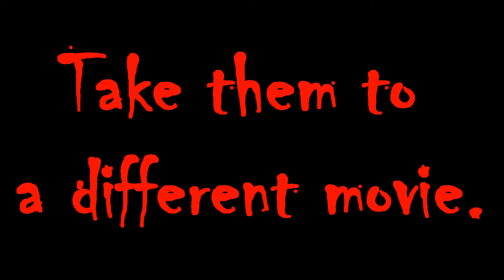A Dead Mans Soul "Valentines Day" Teaser (1080p HD)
Starring: DJGamingSmash, Dominik Brown, Jake Brawthen, Kyle Murney, Cnope132, TripledGold - Reese, Link101Smash, RationalBore699, Trayton Charfauros, Nollen Keil, Tyler Weisenberger, Kylie Nypan, DynamiGrapes, gungamer58, ThePandaGamer, Zach Clater, Bethany Rufsholm, TheSmashKid, Melissa Beaudry, Joey Lipinski, Jake Magnuson, Tyler Lipunik, Trent Kueber and Ben Dekart
Censored Version: PG-13
Uncensored Version: R